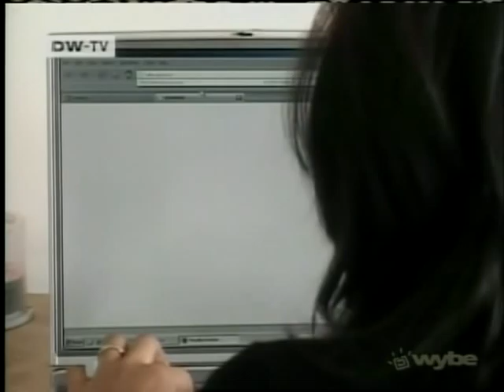Iranian mobile phones use bluetooth scatternet share videos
International report on German Journal about Iranians using the bluetooth in mobile phones to form scatternets / piconets for P2P sharing dissident videos because the state run ISP limits bandwidth and uses SmartFilter to censor Internet access.